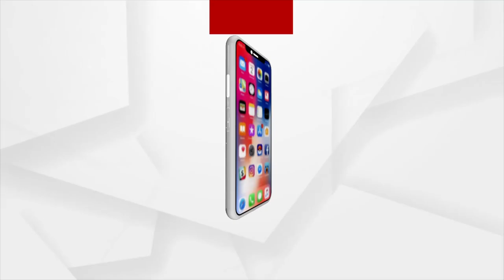Dr Sruti Mohapatra, Inspiring Dibyang Woman Who Fights for the Rights of Disabled People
Dr Sruti Mohapatra, Inspiring Dibyang Woman Who Fights for the Rights of Disabled People Felicitated at the Argus News Pride of Odisha Samman Utsav Event.